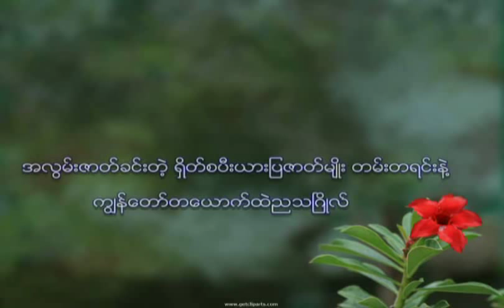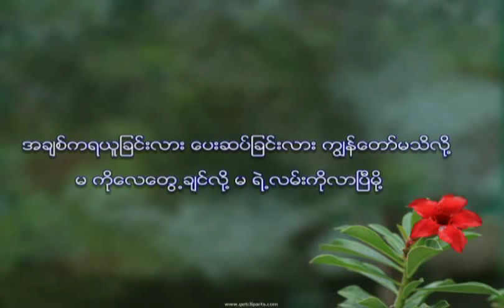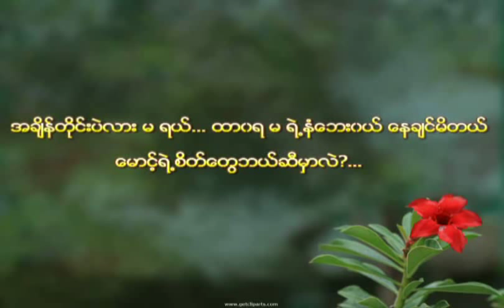ma (မ) - aung myat thu ft. ko thit